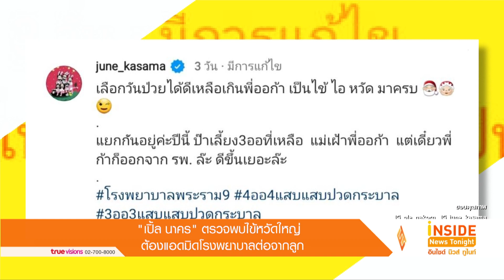“เปิ้ล นาคร” ตรวจพบไข้หวัดใหญ่ ต้องแอดมิดโรงพยาบาลต่อจากลูก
มีเรื่องให้ “แม่จูน กษมา” ถึงกับกุมขมับ  เมื่อก่อนหน้านี้ ลูกชายอย่าง น้องออก้า ป่วยเป็นไข้หวัดใหญ่ จนต้องรักษาตัวอยู่ที่โรงพยาบาลหลายวัน  ต่อมา ออก้า หายดี ออกู๊ด เป็นต่อแบบตามกันมาติดๆ ออกู๊ด มีไข้สูง และมีอาการกระตุก จนคุณหมอต้องตรวจสแกนสมอง  ล่าสุด “เปิ้ล นาคร” ได้ออกมาโพสต์ภาพตัวเองสวมใส่ชุดโรงพยาบาล พร้อมทั้งมีสายน้ำเกลือที่มือ ลงในอินสตาแกรมส่วนตัว พร้อมข้อความว่า  "เรียบร้อย….   ตามก้ากับกู๊ดมาติดๆ.เด็กๆได้กลับบ้าน แต่ป๊าได้มานอนต่อ….ไข้หวัดใหญ่ สายพันธุ์A ระวังกันด้วยนะคะทุกคน" ท่ามกลางคนบันเทิงรวมถึงชาวเน็ตเข้ามาให้กำลังใจ เป็นจำนวนมาก อาทิ หายไวๆ นะครับพี่เปิ้ล อ้าวป๊า!! หายไวๆจ้า แข็งแรงไวๆนะคะป๊า หายเร็วๆค่า